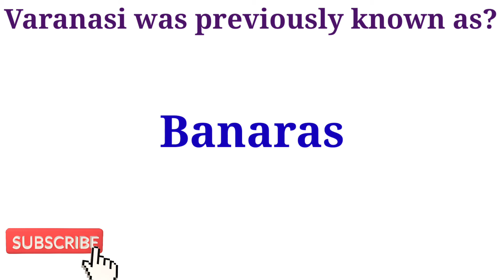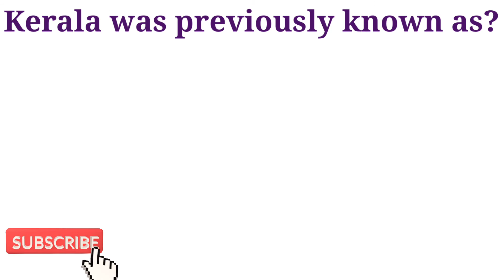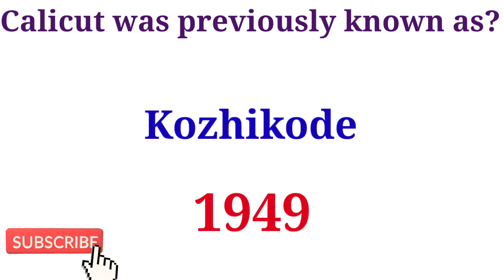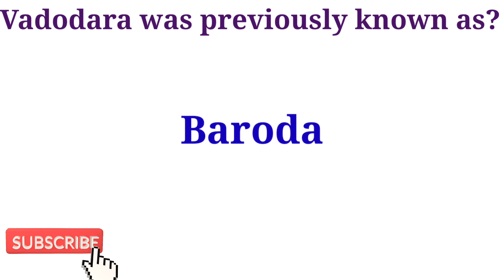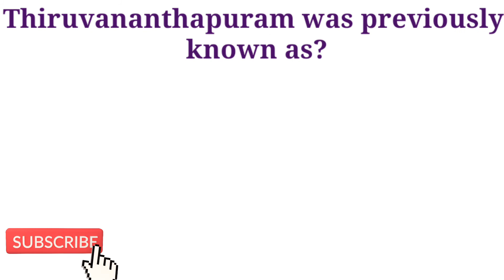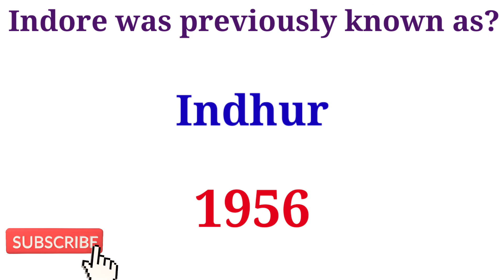Old and New Names of Indian Cities | Indian General Knowledge | Indian Cities GK | Current Affairs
Calcutta - Kolkata
Madras - Chennai
Bombay - Mumbai
Banaras - Varanasi
Allahabad - Prayagraj
Patliputra - Patna
United Provinces - Uttar Pradesh
Mysore - Karnataka
Uttaranchal - Uttarakhand
Madhya Bharat - Madhya Pradesh
Orrisa - Odisha
Travancore - Kerala
Sapta Sindu - Punjab
Bhagya Nagar - Hyderabad
Kozhikode - Calicut
Cape Comorin - Kanyakumari
Pondicherry - Puducherry
Bangalore - Bengaluru
Vizagapatnam - Vishakapatnam
Poona - Pune
Karnavati - Ahmedabad
Mangalore - Mangaluru
Cownpore - Kanpur
Baroda - Vadodara
Ratnapur - Latur
Shahjahanabad - Delhi
Trivandrum - Thiruvananthapuram
Quilon - Kollam
Alleppey - Alappuzha
Cochin - Kochi
Panjim - Panaji
Simla - Shimla
Indhur - Indore
Mewat - Nuu
Gurgaon - Gurugram